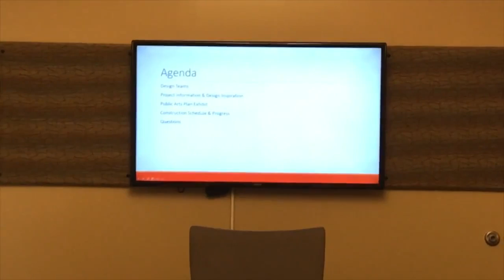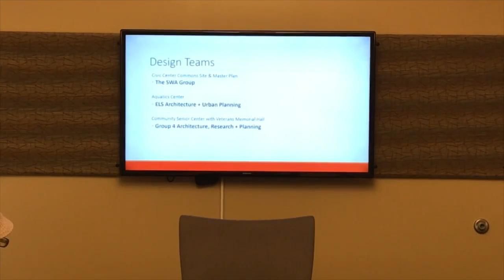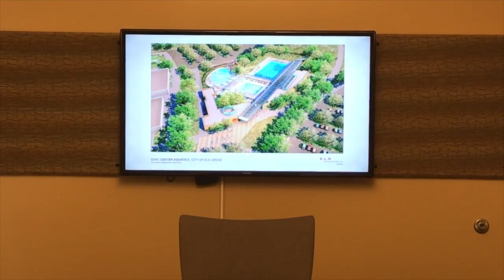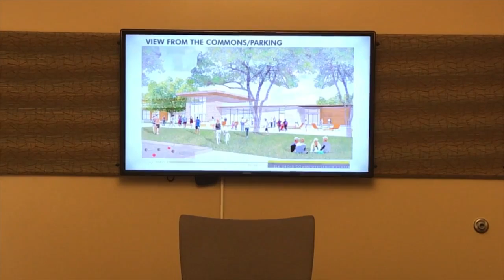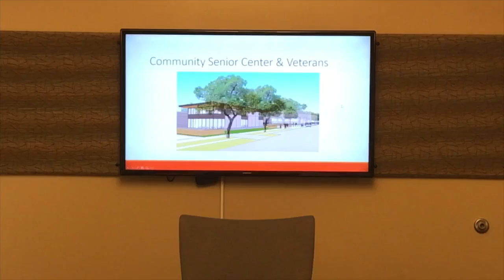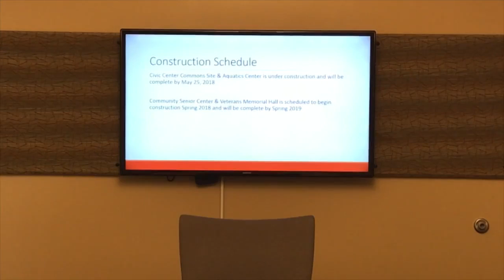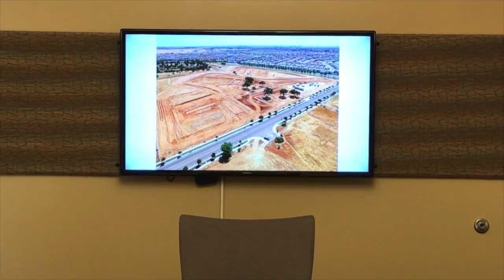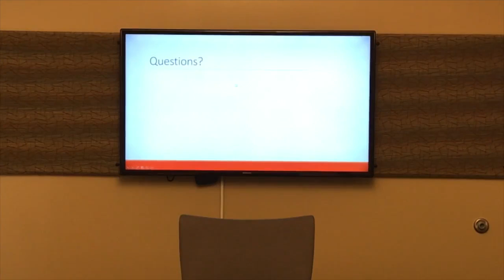Civic Center Public Art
Public Meeting regarding Civic Center Public Art in Elk Grove
June 27, 2017. Civic Center Project introduction and FAQ session for RFP